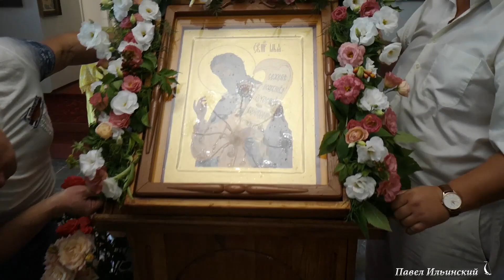Пророк Илья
2 августа у нас праздник очень почитаемого на Руси святого - Ильи пророка.
В селе Верхнесадовое, под Севастополем, есть храм в честь пророка Божия Ильи и в этот день мне посчастливилось быть здесь на престольном празднике.
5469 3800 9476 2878 (СБЕРБАНК)